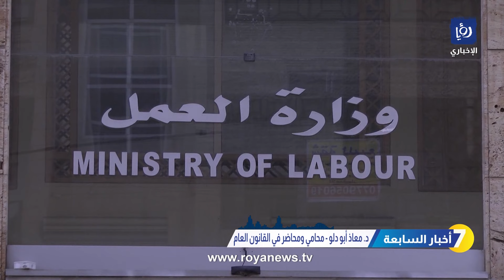مقال بعنوان "البطالة ومعاناة الأردنيين"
مقال اليوم
البطالة ومعاناة الأردنيين
د. معاذ أبو دلو - محامي ومحاضر في القانون العام